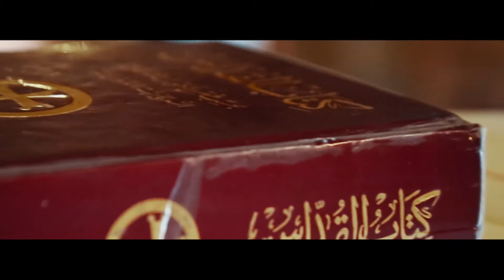L I B A N !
Hope you had fun watching the video. Go click the LIKE button up there and LIKE if you really enjoyed. comment whats in your mind!
VINE: SultanSSwaiss
SUBSCRIBEEEEE!!!